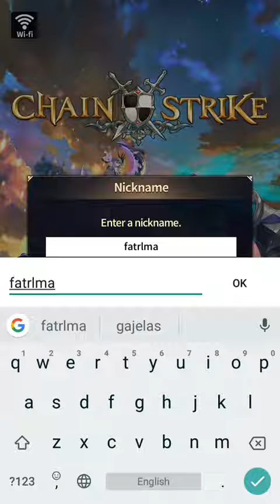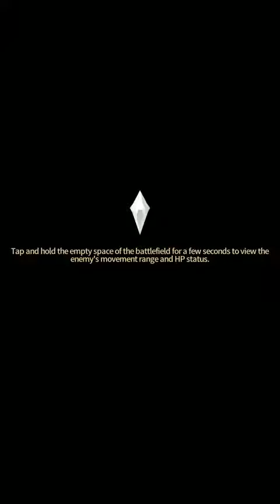(Android) Chain strike gameplay